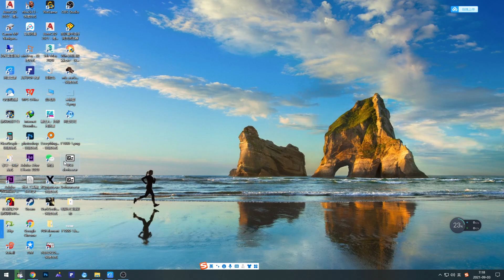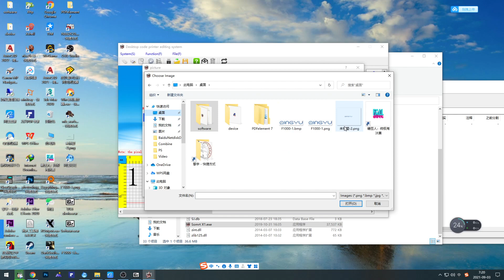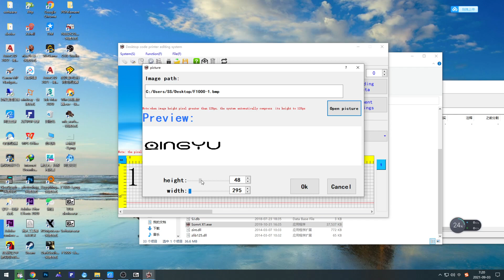Computer software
Make sure the machine connet with computer with the USB line